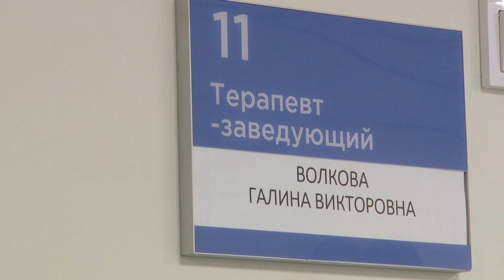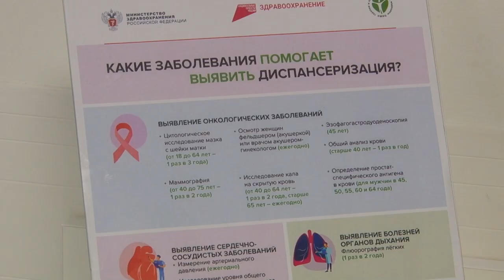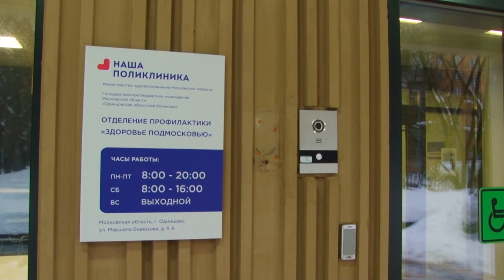Проверка здоровья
Паспорт, СНИЛС и полис ОМС  – этого достаточно, чтобы проверить свое здоровье. Как проходит диспансеризация в Одинцовской областной больнице, узнал Тимур Гайсин.